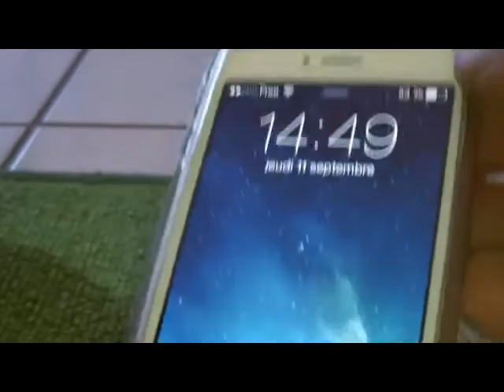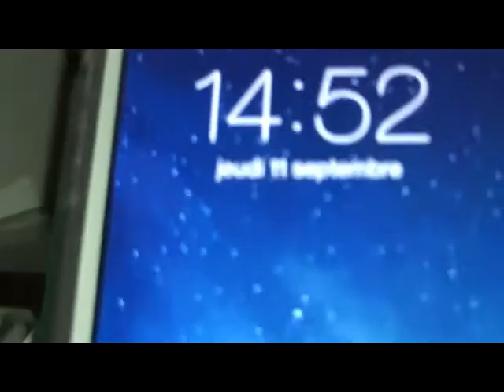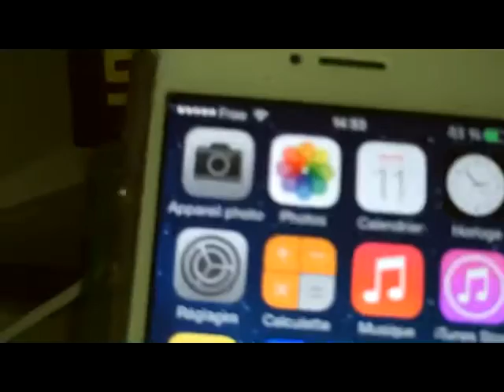CABLE LIGHTNING REVERSIBLE USB POUR IOS 7 ET IOS 8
USB réversible

$ 9,99 USD = 7,50 €
Frais de ports Gratuit
Durée de transport :  1 semaine

Câble USB  réversible est là pour vous sauver des millions de secondes (non prouvées scientifiquement).
Première USB réversible - il n'y a pas de mauvaise façon!
1.0m standard (3,3 pi) de long câble
Prend en charge jusqu'à 2.4A de courant élevé de charge pour iPad Air iPhone 5.5C.5S.6 ET 6 Plus.

Me Suivre  Sur Tweeter : @PlaneteCydia
MERCI